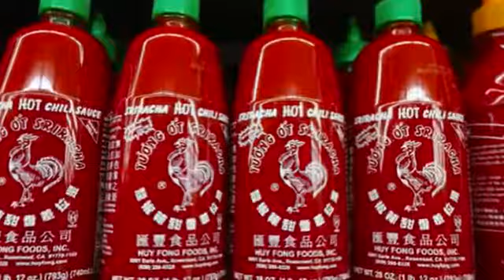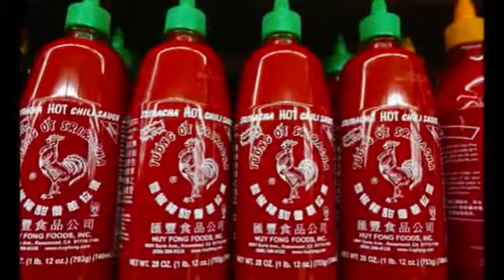US City Drops Threat to Close 'Smelly' Hot Sauce Factory BREAKING NEWS MUST SEE